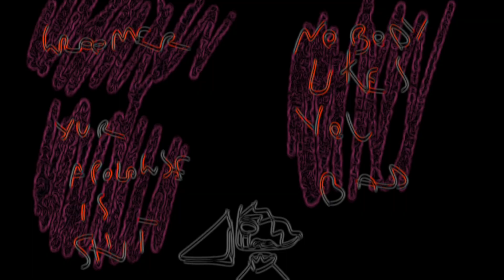another vent but this against foxi boxi l wish l can't see her NEVER